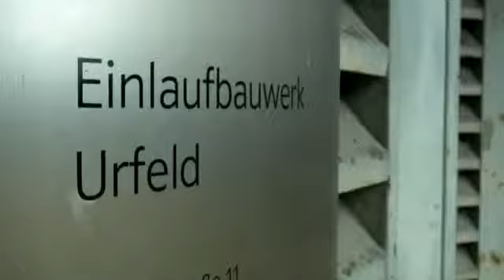2397 economics BR Tauchboot Jago im Walchensee Bayerisches Fernsehen